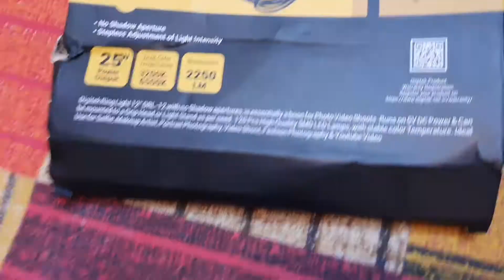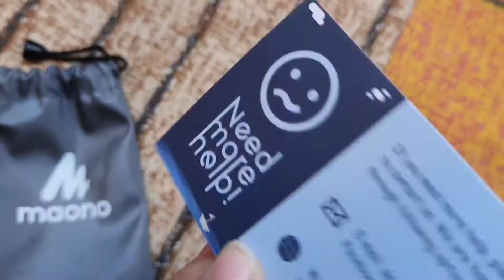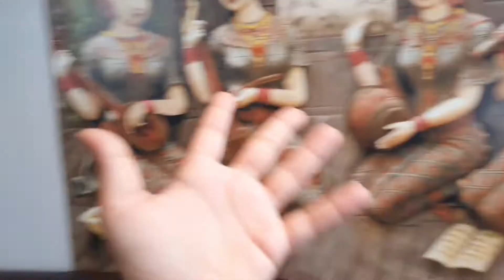How I shoot my videos|Setup for beginners|How to shoot YouTube video from phone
Hey guys in this video I have shown you that how to shoot YouTube video or how to shoot Makeup video for YouTube.🧡

Links:-
Tripod

Smart Phone

How to shoot YouTube videos
How to shoot YouTube videos from mobile
How to shoot Makeup videos
How to shoot videos from mobile
How to shoot Makeup videos for YouTube